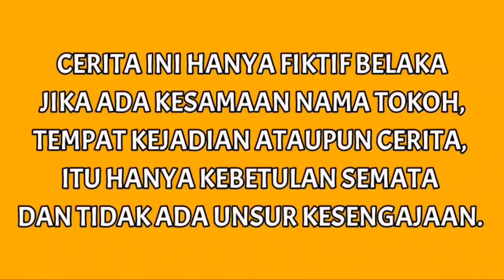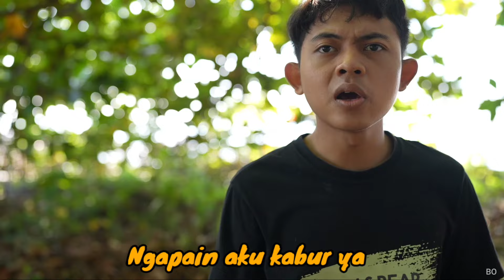JAGOAN SEASON Eps 25 | Mikael Family